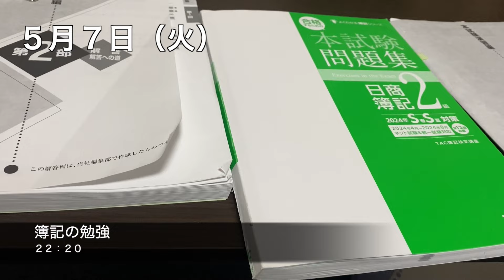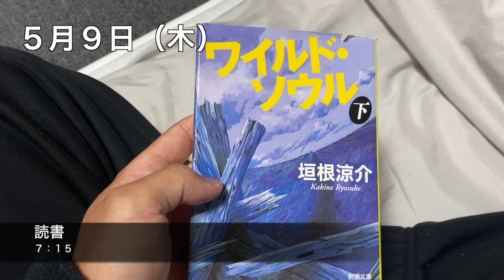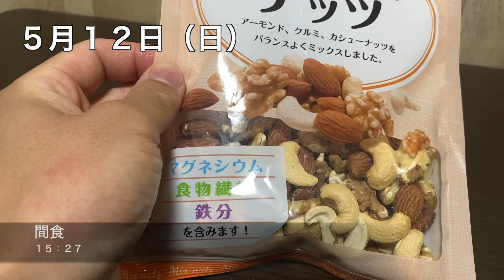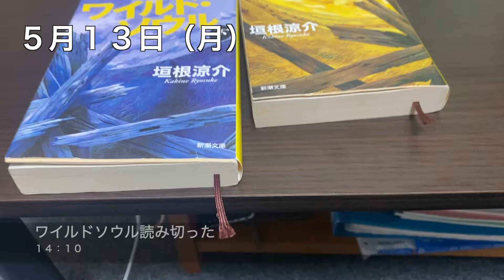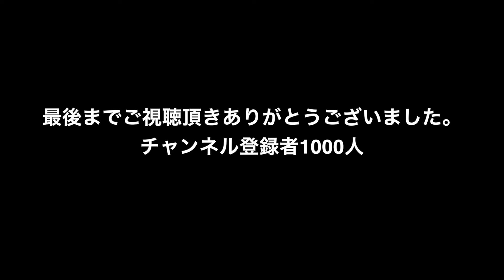【新卒１年で退職＃5】住み込みアルバイト生活（キャンプ場スタッフ）5月7日〜5月13日の日常